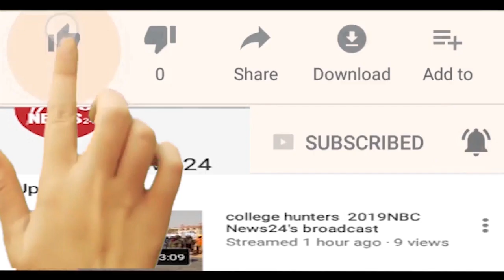सुनिता हत्याकांड कालाडेरा थाना |चौमू | NBC News24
NBC News24 सुनिता हत्याकांड कालाडेरा# थानाChomu
सुनिता हत्याकांड कालाडेरा थाना
NBC News24